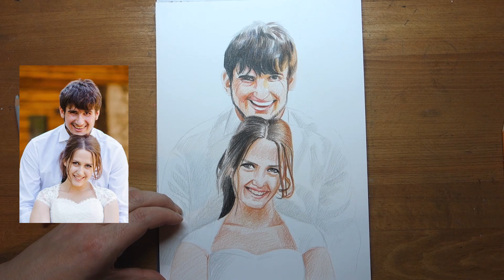Live stream! is two Love couple portraits in drawing colored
LIVE STREAM
TWO PORTRAIT COUPLE
VALENTINE DAYS
DRAWING PORTRAIT
COLORED PENCILS
FABER-CASTELL POLYCHROMOS
TIME LAPSE
ARTWORK